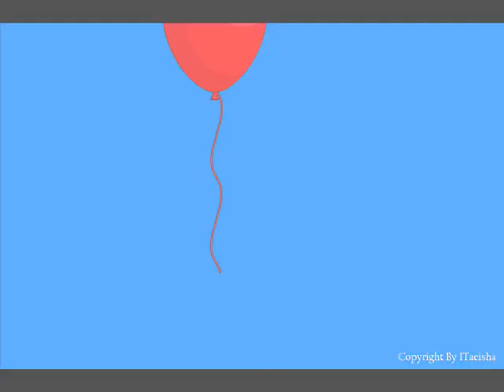My Red Balloon Spiritual Ending nursery rhyme colors poem song playlist for children girls boys